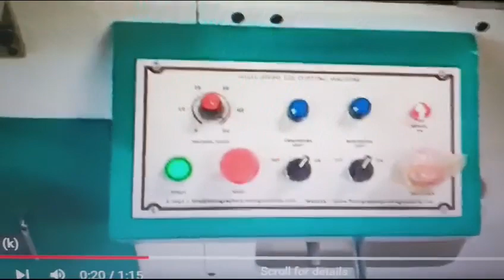Semi Rotary Die Cutting Machine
M/s. Acme Machinery Company